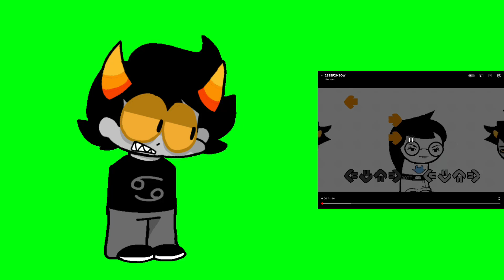Karkat #1 | Fnf Test